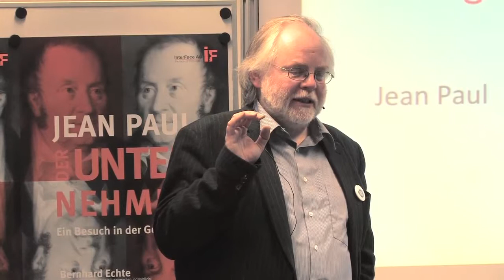2013 Bernhard Echte - Die "Einstiegsdroge" - 2013 - Zum Jean-Paul-Jahr 2013 - Diskussion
Ein kurzer Auszug aus der Diskussion im Anschluss an den Vortrag "Jean Paul, der Unternehmer" von Herrn Bernard Echte (Nimbus-Verlag, Zürich) im IF-Forum bei der InterFace AG am Donnerstag, den 11. April in Unterhaching.